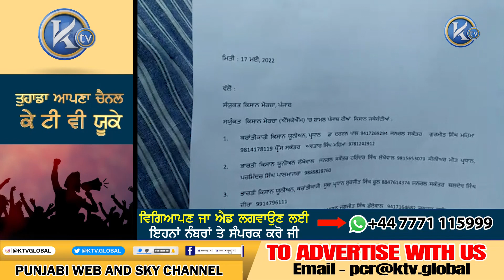ਭਾਰਤੀ ਕਿਸਾਨ ਯੂਨੀਅਨ ਏਕਤਾ ਸਿੱਧੂਪੁਰ ਦੇ ਪ੍ਰਧਾਨ ਜਗਜੀਤ ਸਿੰਘ ਡੱਲੇਵਾਲ ਨੇ ਕੀਤੀ ਮੀਡੀਆ ਨਾਲ ਗੱਲਬਾਤ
About Channel:

We are the UK’s latest and most exciting new Television Channel bursting with a range of Cultural, Educational and entertaining Programmes for all types of Audiences, and pride ourselves in being independent, impartial and honest. We aim to deliver only the best in programming using the latest broadcast technology. Our aims and services include:

- Diverse and Quality Programmes
- Promote Heritage and Positive Lifestyles
- Support all Community Events